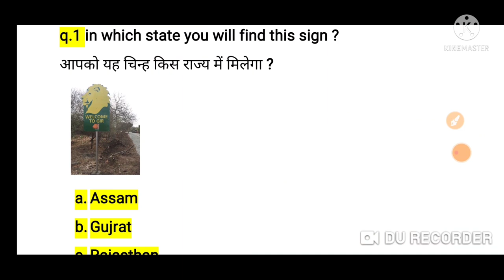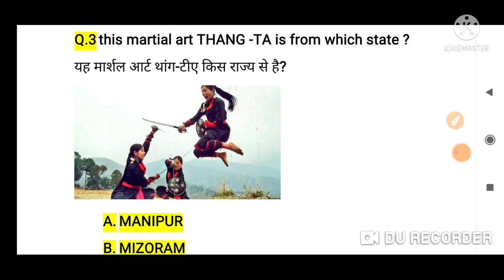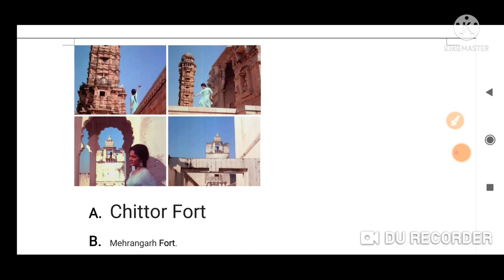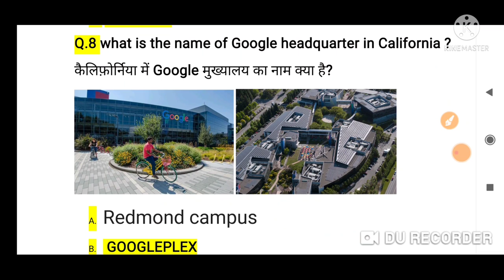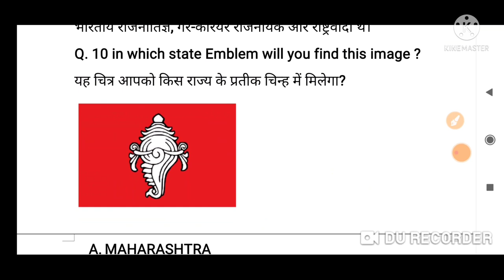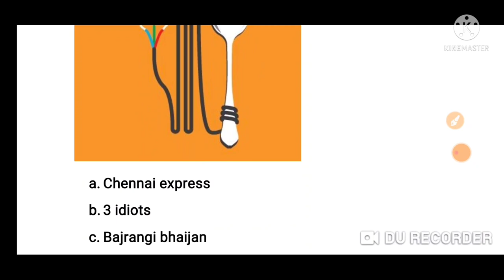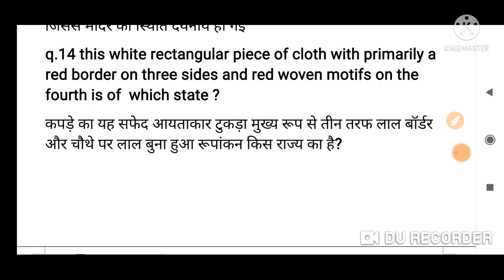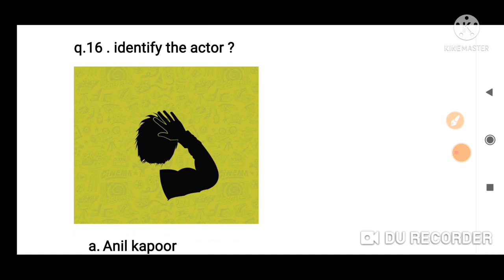THE BIG PICTURE COLORS TV : KBC 13 HOT SEAT GK QUESTION |PICTURE QUIZ |SONYLIV |VOOT|चित्र पहचानिये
49)